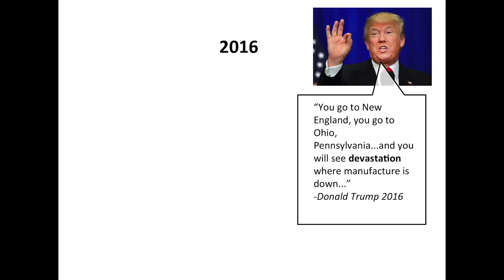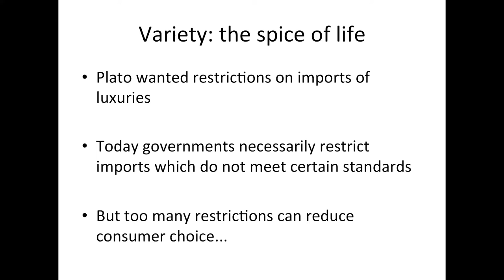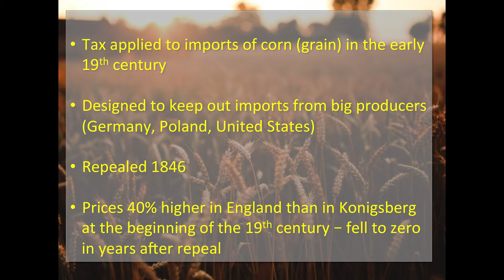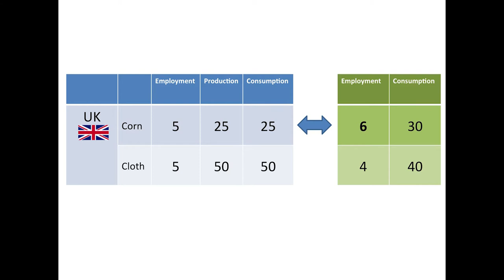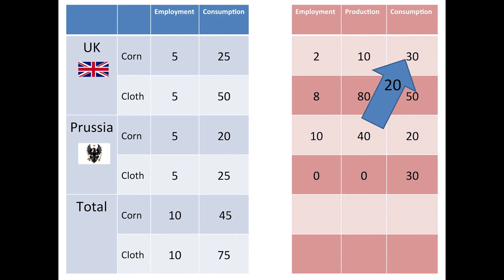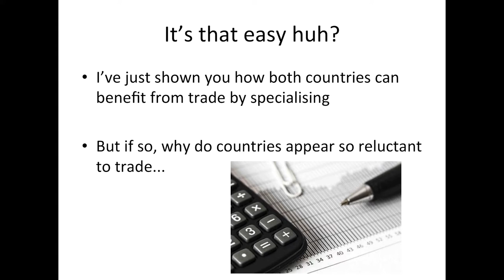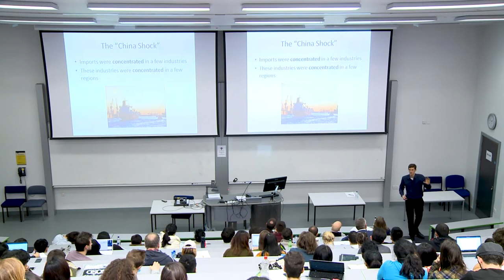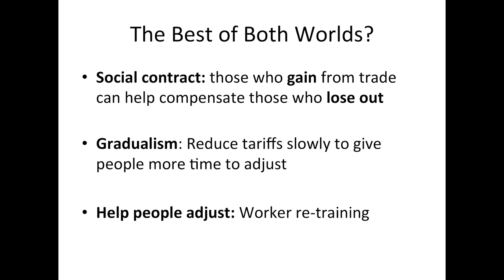What's the price of free trade?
How should we think about trade in the era of Brexit and “America First”? What is the value of trade? What effects does it have on inequality and the labour market? And how can we make it work best for everyone in the years to come?

This IFS Public Talk was given by Peter Levell, Senior Research Economist at IFS and Research Investigator as part of the UK in a Changing Europe initiative, at the University of Manchester on 23 March 2018.